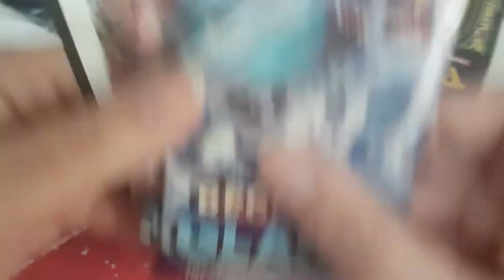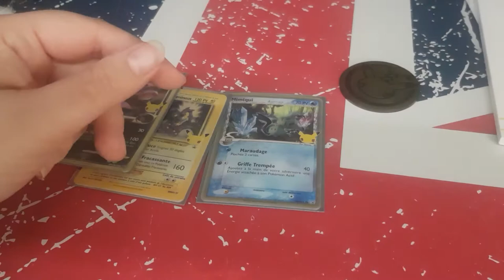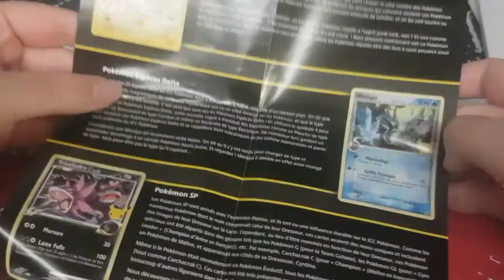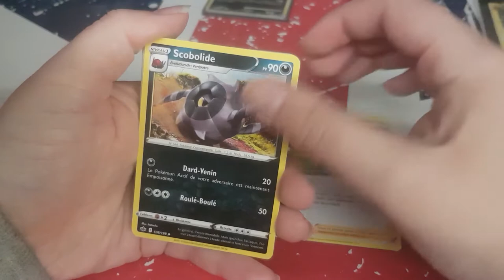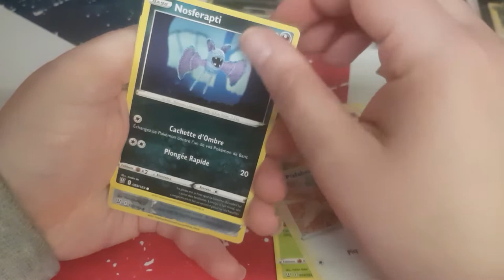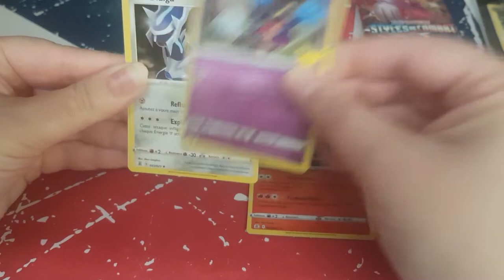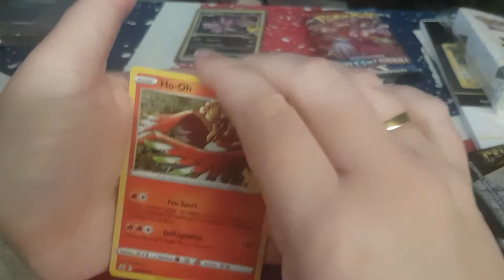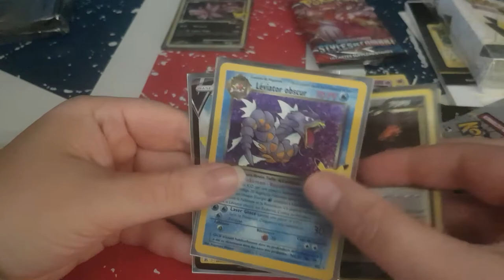Ouverture valise Pokémon 25 ans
Holà il est l'heure tant attendue . Ouverture valise Pokémon 25 ans
Mon compte:

bebeclochette10

Clochette Arizona

Livraddict :
bebe clochette

ma wishliste:

Vinted :
clochette6715

Mon compte:

bebeclochette10

Clochette Arizona

Livraddict :
bebe clochette

ma wishliste:

Vinted :
clochette6715